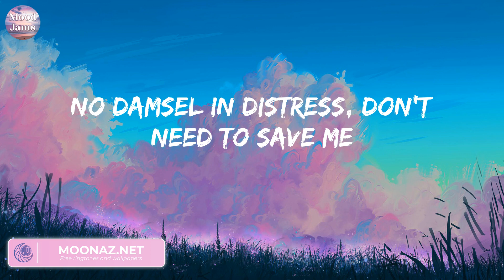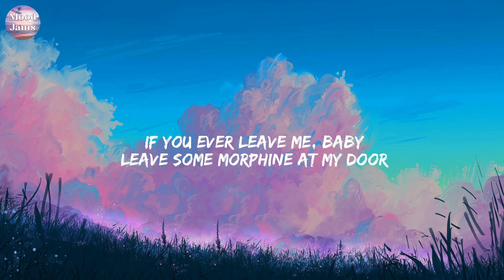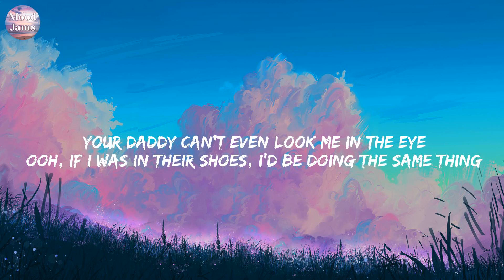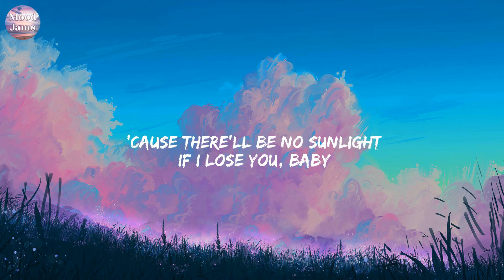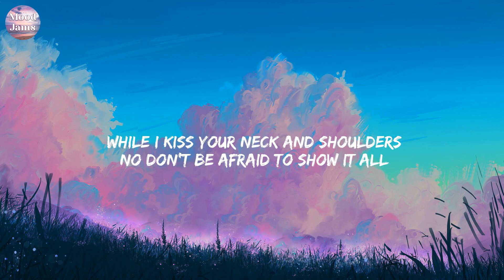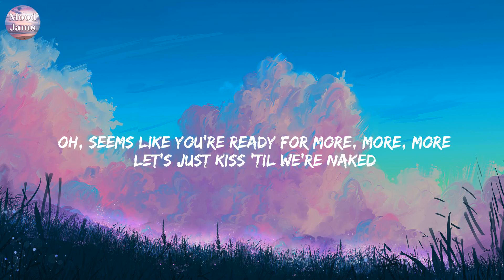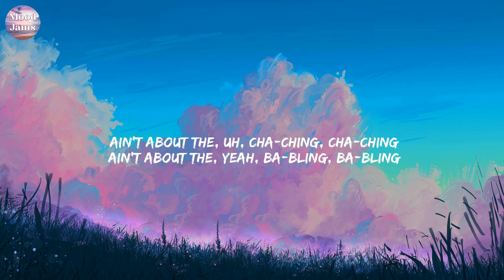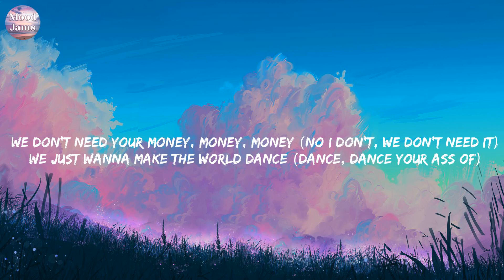Kings & Queens - Ava Max (Lyrics) Bruno Mars, Bruno Mars, Jessie J,...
Kings & Queens - Ava Max (Lyrics)
If all of the kings have
their queens on the throne
you wanna' but you can't, no, no, no
If all of the kings
have their queens on the throne
Disobey me, then baby,
it's off with your head
Gonna' change it and
make it a world you won't forget
No damsel in distress,
don't need to save me
Once I start breathin' fire,
I'm weak but that is so wrong
But I'm stronger than I ever was before